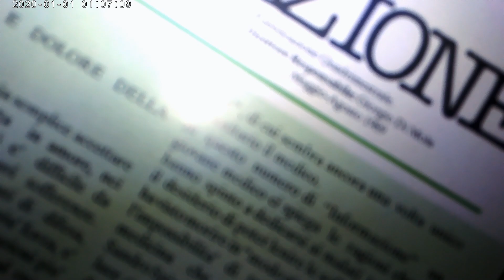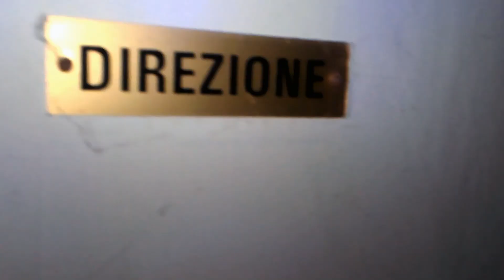IL MANICOMIO DEI RABBIOSI **NOTTE FONDA AL MANICOMIO**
Buonasera a tuttie bentornati all' ultimo episodio del manicomio dei rabbiosi! Continuate a seguirci per altre avventurose indagini!

⚡️Per indagini private: Whatsapp Buisness 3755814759

ATTREZZATURA:
-SONY Alpha ILCE-6000L
-CANON EOS 1100 D
-ZOOM H1n Handy recorder
-ELECTRO MAGNETIC FIELD
-Ghost Box P- SB7

ATTENZIONE!
 Ai sensi degli artt. 10 e 320 cod.civ. e degli artt. 96 e 97 legge 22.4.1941, n. 633 - Legge sul diritto d'autore:
La trasmissione e la pubblicazione e/o diffusione in qualsiasi forma di materiale audio, video o fotografico in cui i sottoscritti appaiano rappresentati o sia comunque riconoscibili è SEVERAMENTE VIETATA a norma della legge sul diritto d'autore.